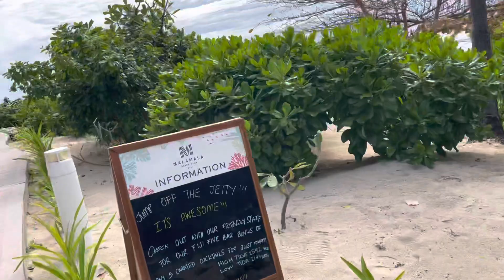￼ A normal day in Fiji￼